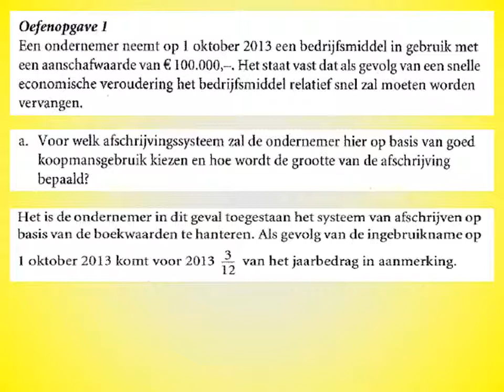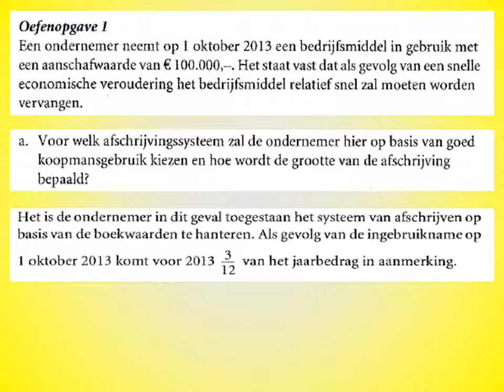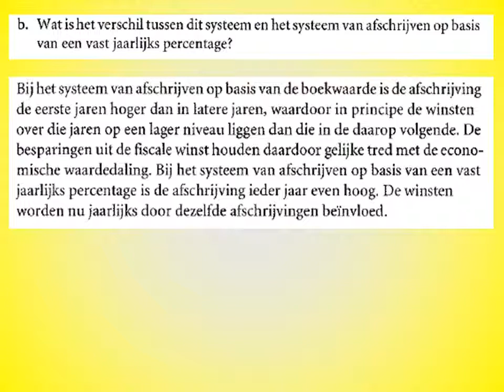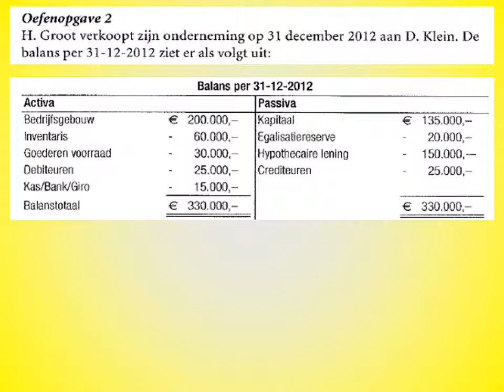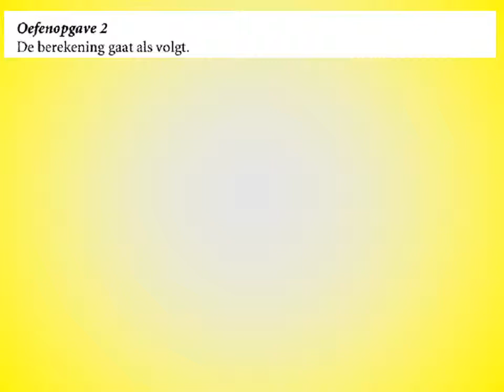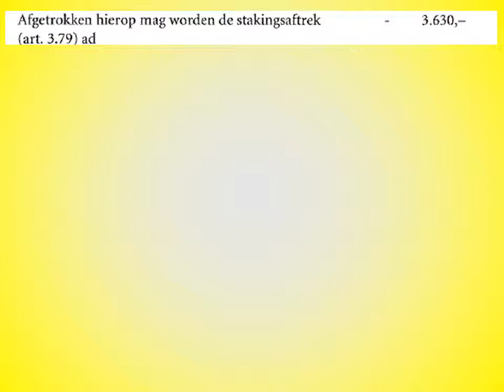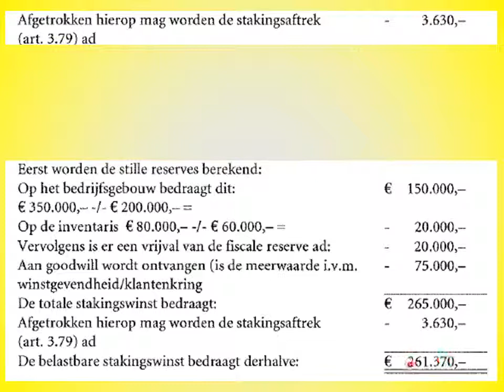Oefenopgaven Inkomstenbelasting 3 Systemen van jaarlijkse winstberekening